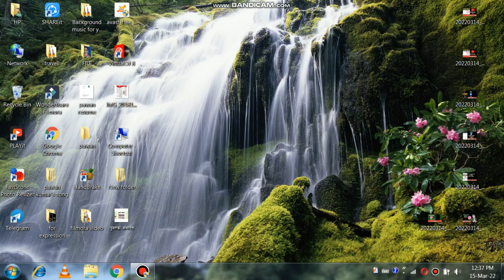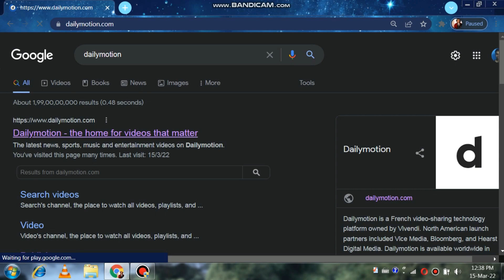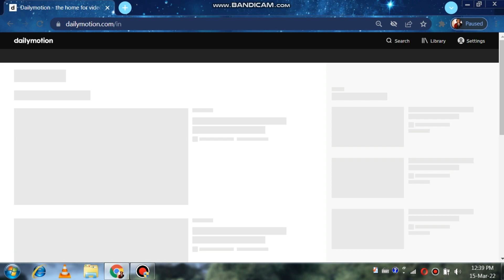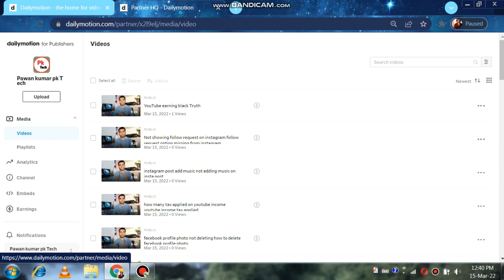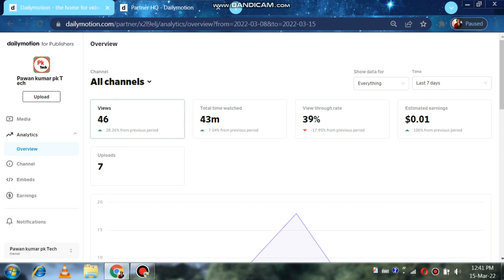live proof monetization completed dailymotion earning started now | live proof dailymotion payment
how much dailymotion pay per 1000 views 2022
dailymotion monetization eligibility
how much does dailymotion pay for 1000 views
how much dailymotion pay per 1000 views 2020
dailymotion pay per view
dailymotion earning proof
dailymotion vs youtube earning
dailymotion partner
Can you be monetized on Dailymotion?
How do I turn off monetization on Dailymotion?
How do I check my Dailymotion earnings?
Can a 2 minute video be monetized?